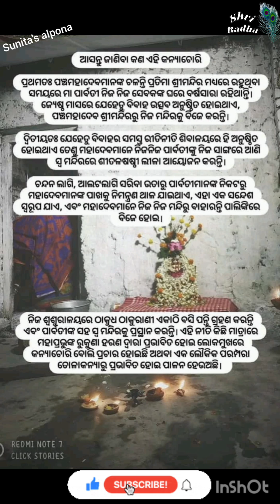ଶ୍ରୀକ୍ଷେତ୍ରେ କନ୍ୟାଚୋରି ନୀତି